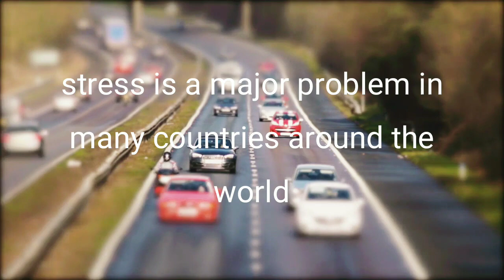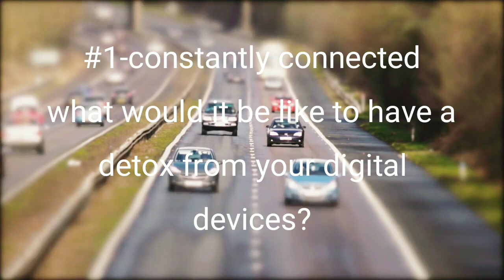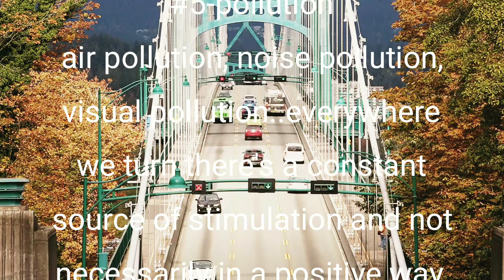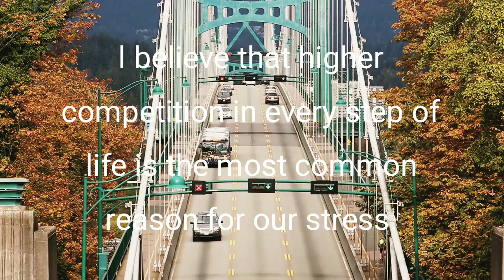🌈Five reasons why modern life causes stress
5 reasons why modern life causes us stress
1.     CONSTANTLY BEING CONNECTED
Technology is wonderful – we can connect with people far away, in different time zones, and have an insight into their lives simply by sitting passively behind our smartphone. It helps us to feel connected, right?

The answer, of course, isn’t as simple as that. With improvements in technology we’re typically tethered to our phones as work emails pile up. We’re also constantly connected via social media, which has its upside and its downside
2.     TRYING TO DO TOO MUCH
Nowadays there’s a niche for everything (and Facebook and Instagram can attest to that), and it's as if we have to 'fit' into a niche:

Busy professional scaling the corporate ladder and smashing glass ceilings? Check.

Organised stay-at-home parent, whipping up Instagram-worthy bento boxes and tempering chocolate for the kids’ Easter school treats? Check
3.     NOT PRIORITISING
Along with trying to do too much Modern life has brought about many conveniences and advancements, but it has also introduced several factors that contribute to increased stress levels. Here are five reasons why modern life can cause us stress:

1. Fast-Paced Lifestyle: The fast-paced nature of modern life, filled with deadlines, multitasking, and constant connectivity, can be overwhelming. The pressure to keep up with the demands of work, family, and social commitments can lead to chronic stress.

2. Technological Overload: While technology has made life easier in many ways, it also brings with it constant notifications, information overload, and the pressure to always be available. The inability to disconnect and the fear of missing out (FOMO) can contribute to stress and anxiety.

3. Social Comparison: Social media platforms often highlight the highlight reels of others' lives, leading to feelings of inadequacy and comparison. Constant exposure to curated, idealized versions of others' lives can increase stress levels and lower self-esteem.

4. Work-Life Imbalance: Balancing work and personal life has become increasingly challenging in modern times. Long work hours, limited vacation time, and blurred boundaries between work and home can lead to chronic stress and a sense of being constantly "on."

5. Information Overload: The vast amount of information available at our fingertips can be overwhelming. The constant bombardment of news, updates, and opinions can fuel anxiety and stress, making it harder to find moments of calm and relaxation.

It's important to acknowledge these stressors and find healthy coping mechanisms to navigate the challenges of modern life effectively. Prioritizing self-care, setting boundaries, and seeking support can help mitigate the negative impact of these stress-inducing factors. there’s a shortage of prioritising, leading to feeling pulled in different directions in life without a real focus, goal, or purpose. This can result in feeling a lack of achievement or accomplishment and this, together with a heightened workload, is a recipe for burnout.
jeanpatricjules Certainly! Here are some hashtags related to the topic of modern life causing stress

1.
2.
3.
4.
5.
6.
7.
8.
9.
10.
Ok